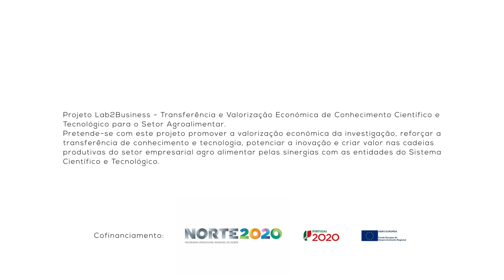1 Minuto com: Luís Amaral - Aluno de Licenciatura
1 Minuto com: Luís Amaral - Expectativas de uma licenciatura